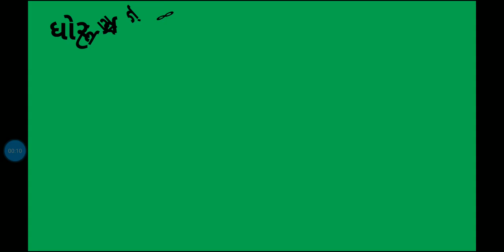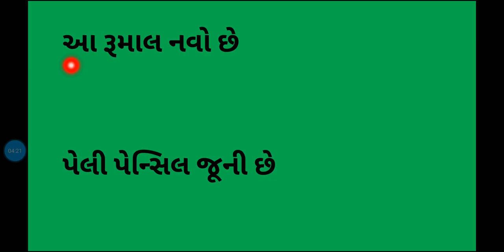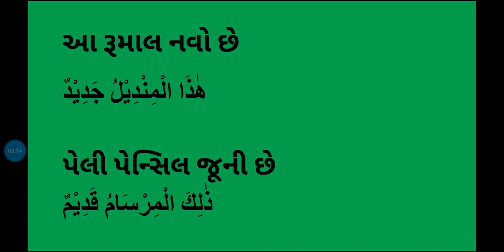(Std 8 arabic) (વાક્યનું અરબીમાં અનુવાદ કરો)j.b.s.g.p.s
વીષયાંગ- પાઠ 23 સ્વાધ્યાય 1 (વાક્ય નું અરબીમાં અનુવાદ કરો)